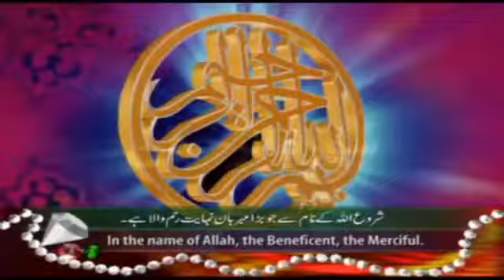Zakir Kamran abbas BA of lahore jashan 3 shban 2016 kotla haji shah layyah 1 K-Seeries Music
IMPORTANT ?

The pulse of what's popular on YouTube  Check out the latest music videos, trailers, comedy clips, and everything else that people are watching right now.